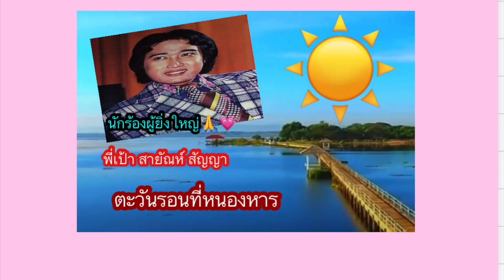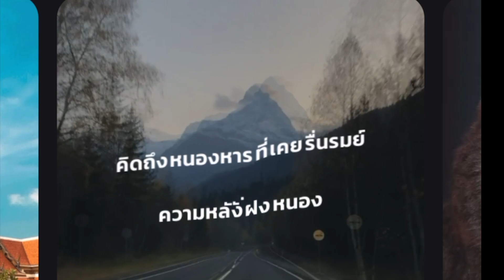ตะวันรอนที่หนองหาร ต้นฉบับ สายัณห์ สัญญา Cover by น้องแปร Lifestyle ขอบคุณต้นฉบับ🙏🎵